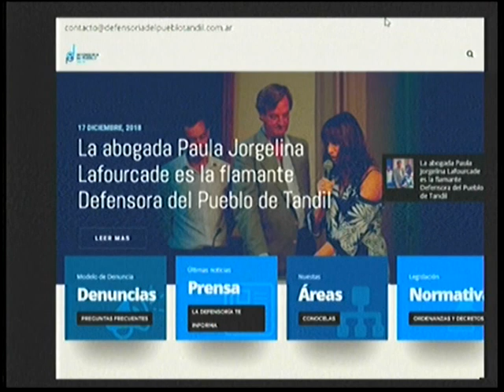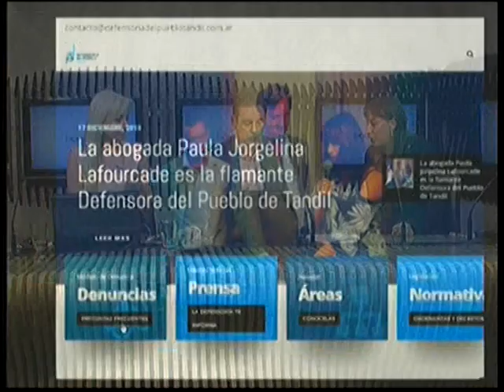Las primeras acciones de la Defensoría del Pueblo de Tandil | La Ciudad